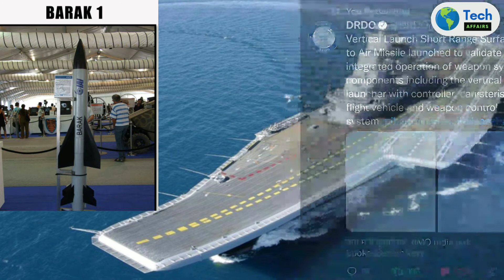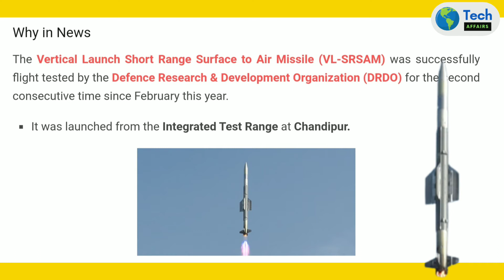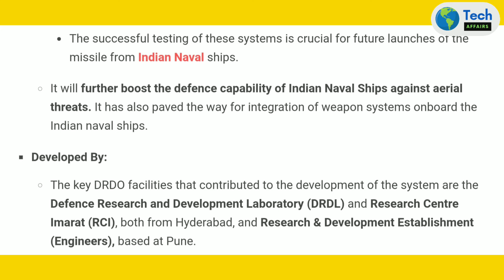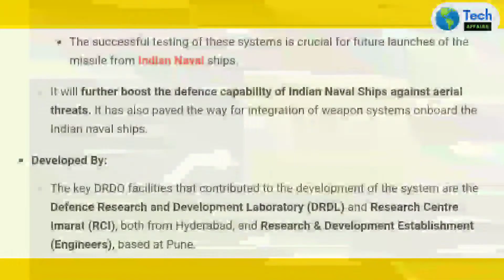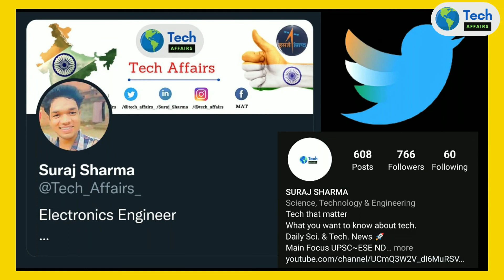DRDO Successfully Test-fires VL-SRSAM | This Missile will Defend India's Aircraft Carrier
In this video, Suraj Sharma brings you DRDO Successfully Test-fires VL-SRSAM | This Missile will Defend India's Aircraft Carrier

The Vertical Launch Short Range Surface to Air Missile (VL-SRSAM) was successfully flight tested by the Defence Research & Development Organization (DRDO) for the second consecutive time since February this year.

It was launched from the Integrated Test Range at Chandipur.

Key Points
About the VL-SRSAM:
It is a quick reaction surface-to-air-missile indigenously designed and developed by DRDO for the Indian Navy, is meant for neutralising various aerial threats at close ranges, including sea-skimming targets.
The missile has an operational range of 50 to km distance and features mid course inertial guidance through fiber optic gyroscope and active radar homing in terminal phase
The launch of the system was conducted to validate integrated operation of all weapon system components, including the vertical launcher unit with controller, canisterised flight vehicle and weapon control system.
The successful testing of these systems is crucial for future launches of the missile from Indian Naval ships.
It will further boost the defence capability of Indian Naval Ships against aerial threats. It has also paved the way for integration of weapon systems onboard the Indian naval ships.
Developed By:
The key DRDO facilities that contributed to the development of the system are the Defence Research and Development Laboratory (DRDL) and Research Centre Imarat (RCI), both from Hyderabad, and Research & Development Establishment (Engineers), based at Pune.
Defence Research & Development Organization:

It is the Research & Development wing of the Ministry of Defence, with a vision to empower India with cutting-edge defence technologies.
It was established in 1958 after combining the Technical Development Establishment (TDEs) of the Indian Army and the Directorate of Technical Development & Production (DTDP) with the Defence Science Organization (DSO).

If you want Daily Science and Technology Current affairs PDF, So you w join our whatsApp group.